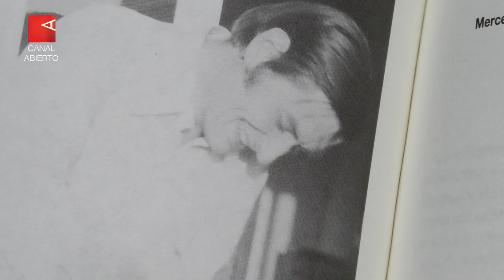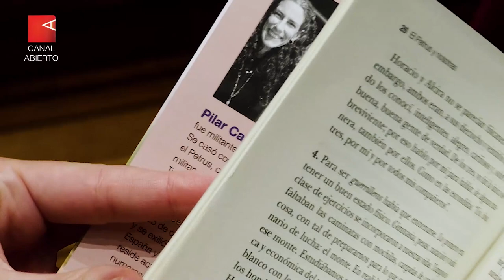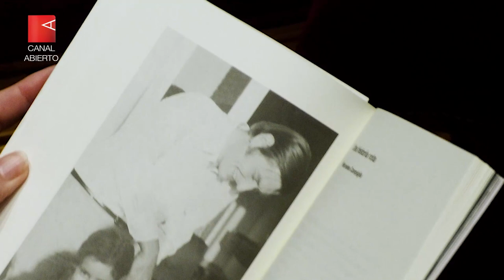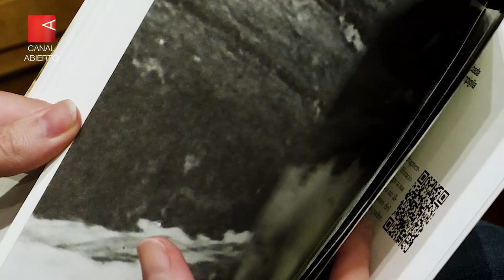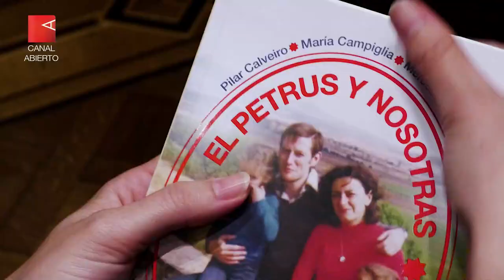Pilar Calveiro: “Con este libro, hemos vuelto a ser cuatro”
Cuando el Che Guevara todavía luchaba en el monte boliviano, Horacio Campiglia conoció a Pilar Calveiro. Fue en 1967, durante una conferencia sobre la importancia del petróleo para la soberanía nacional, cuando ambos cursaban su último año en el Colegio Nacional de Buenos Aires. Poco después, juntos y con otro grupo entrañable de amigos, tomaron una decisión que marcaría su destino: se integraron a las Fuerzas Armadas Revolucionarias (FAR), organización que en 1973 se fusionaría con Montoneros.

Horacio, que durante los años que siguieron asumió distintos nombres de guerra, entre ellos “El Petrus”, “Ignacio”, o “Armando”, dirigió la estructura de inteligencia de la organización peronista, donde trabajó con el legendario Rodolfo Walsh. Ya fuera del país, pasó a formar parte de la Conducción Nacional, hasta que el 12 de marzo de 1980, cuando regresaba a Buenos Aires en el marco de la “contraofensiva”, fue secuestrado y aún permanece desaparecido.
En esos tiempos de fervor político que se fueron oscureciendo hasta sumirse en el terror que impuso la última dictadura cívico-militar, Pilar y Horacio también tomaron la decisión de formar una familia. Así nacieron Mercedes, primero, y María, después, sólo dos meses antes del secuestro de Pilar, y al poco tiempo del secuestro y muerte de su tía Alcira; un momento que María nombra como “la debacle de la familia”.

Con el objetivo de recuperar y reivindicar esa historia que Pilar define como “de gran dificultad, de numerosas aristas y, también, de apuestas por la vida y la esperanza”, las tres escribieron “El Petrus y nosotras”, editado por Siglo XXI, con prólogo de Ana Longoni.

Lo amoroso en sus distintas formas, la lucha armada, los ideales y, luego, una “política derrotada”, la relación con Perón, el terror y las ausencias, lo roto y la posibilidad de rearmar desde la memoria, son algunos de los temas que abordan. Lo hacen con sensibilidad y agudeza, en un registro íntimo, familiar, que es revelador en el caso de Pilar, intelectual reconocida a nivel internacional por sus trabajos sobre la violencia, la política y las resistencias, autora entre otros, del icónico “Poder y Desaparición”.

El jueves 4 de abril, tras un proceso de casi cinco años de investigación, escritura y edición, las autoras presentaron el libro en Buenos Aires, en la sede del Centro de Documentación e Investigación de la Cultura de Izquierdas (CeDInCI) y, en ese marco, conversaron con Canal Abierto.

Entrevista: Elisa Corzo
Producción y cámara: Nahuel Croza
Edición: Ramiro Lorenzo

Muchas gracias a Paz Langlais de Siglo XXI editores
y a las tres autoras, por recuperar al Petrus junto a ellas y nosotres.